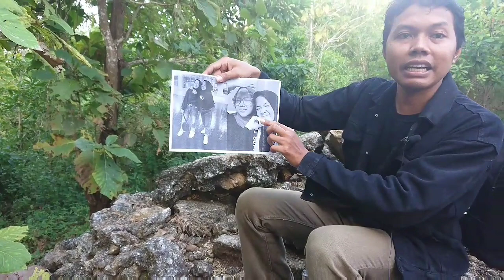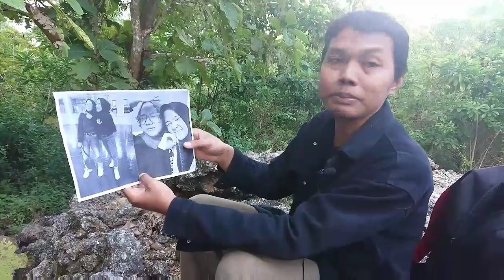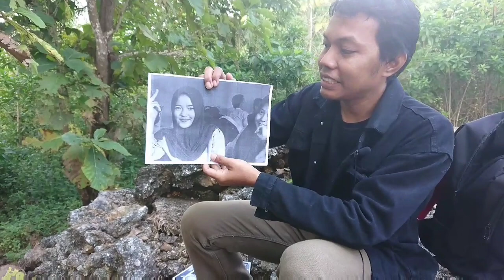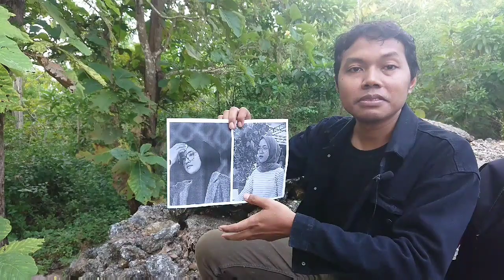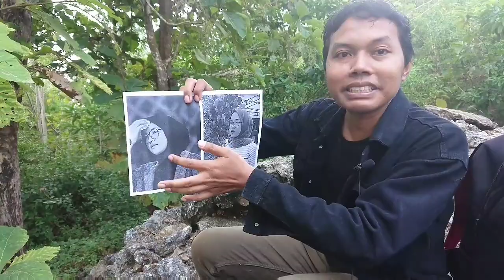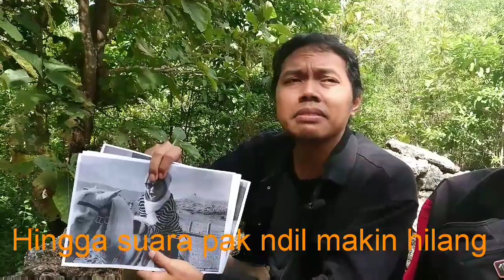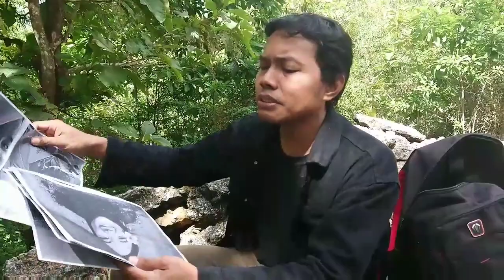KEAJAIBAN HMM HMM NISSA SABYAN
Ini adl kisah tentang makhluk luar angkasa dr planet sotornus yg jatuh kebumi